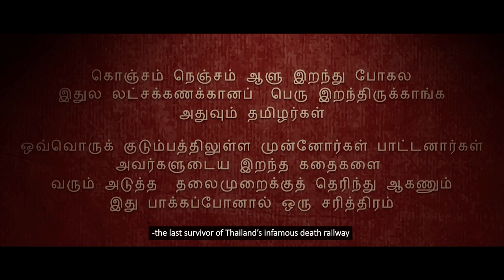Hari Shanker- Kanchanaburi | Lyrical Video | The Death Railway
HXO Station proudly presents Kanchanaburi; an independent track about the heart-breaking truth behind Malaysian Tamils and the 'death railway'.
Vocals, Music & Lyrics by Hari Shanker
Mix & Mastered by HXO Station
Visuals by Bhuvan Revi Chandran

Lyrics:
Thalamurai Maranthaal Parambarai Azlhiyum
Kathai Ketal Namaku Vidai Ingeh Puriyum
Pulangalai Adaki Iru Karam Katti Thalai Edukum Marana Thandavala Kanchanaburi, Kanchanaburi

Kanchanaburi, Kathai Illai Marantha Saritharam
Sollavum Illai Irandam Ulaga Poor Yuttham
Oru Letcham Tamil Uyir Katharaley Kettal Unnakul Irukum
Tamil Kuralum Kattum,
Malai Paguthi Vasitta Tamilargal
Sillarai, Sithaitu Maraitha Idamum Ingeh
Palarai,Adimai Karam Kondu Ehttri, Malaigalaiyum Mutti,
Thandavalatta Katti,
Poorthodutha.. Japanese Ranuvam Padaiyeduthu, South East Asiavey Addaiki Aala,Ten India Naattukul Puga Muyandru, Manam Manitheneyattai Karruvarukke, Innum Olikum Pasi Piniyin Kuralum, Sevi Kuduthu Kettal Unakume Nadungum

Kanchanaburi Irandam Ulaga Poorai Chollum Kanchanaburi Marantha Sarittaratai Ezhutum Kanchanaburi Poorin Adimai Kural Aagum Kanchanaburi , Kanchanaburi , Kanchanaburi Sen Tamizh Rattatai Schittum
Kanchanaburi, En Paatanin Kathaiyei Chettukum Kanchanaburi Marana Thandavalamagum Kanchanaburi, Kanchanaburi

San 3,Ni 2, Chi 1- Japanese Language

Varudham 1942

Uravai Thoíaithu Tamum Tholaithu Uyir Pinamai Nindru Karaitta Kanjum Kelangu Konjam Oru Vela Mattum Tinnu Naragatthil Mattum Vazha Vithitta Piravi Naan
Kattru Koode Nulaiye Atcham Padum Burma Kattukul Thandavaíathe Katti Madintha Tamizhargal Koodi
Edi Veyilai Tangum Kadasi Uyir Moochi Naadi Varayil Ranuva Padaiyin Koodumaigal
Siru Pillaiyuma Adimaigal?
Karuva Sumantha Thaaigalum Manam Indri Manniíl Makkinar
Irandam Ulagam Poor Naduvinil Anugundu Visapatta Hiromanakasaki Thesattai Tadam Indri Sitharavida Poorin Mudivinil Japanese Ranuvam Vizhthudan Amaithi Kodiye Etti Adimai Viduthalaigalai Kaana Naan Ezhutum Poor Kaviyam Tamil Veerattirku Samarpanam...

Thalamurai Maranthaal Parambarai Azlhiyum Kathai Ketal Namaku Vidai Ingeh Puriyum